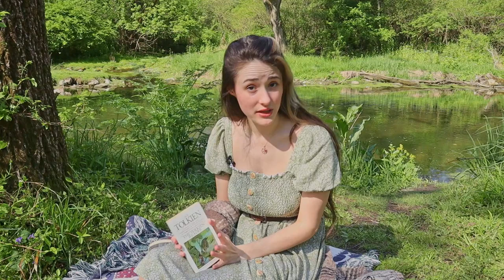Leaf by Niggle: A Cozy Reading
In Today's video, we read Leaf by Niggle, one of Tolkien's lesser known, but still incredibly important works.

Citations are available upon request!